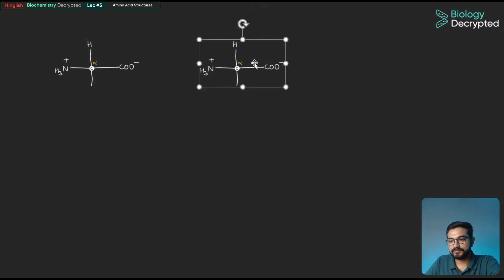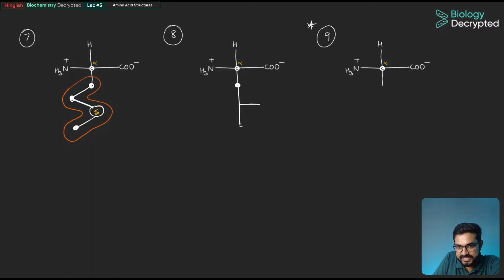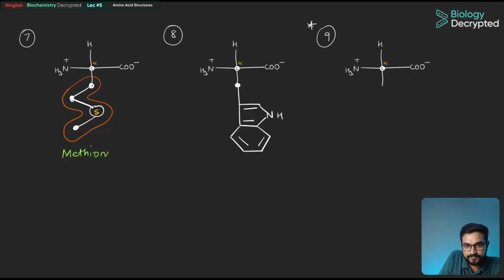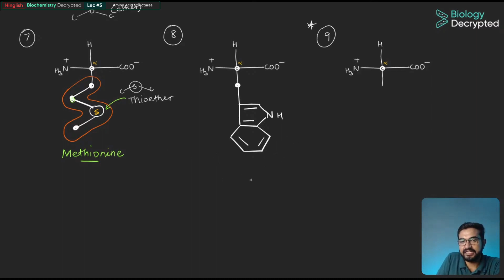Biochemistry | L5 | Amino Acid Structures | Hinglish | with SSB (Sounak Sinhababu)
Amino Acid Structures (with Tricks)

Unlock the secrets of amino acid structures in this enlightening lecture. Not only will we cover the general structure, but we'll also dive into all 20 amino acids. By the end, you'll be able to draw these structures yourself!

📚 Topics Covered:

-General Structure of Amino Acids
-Structures of All 20 Amino Acids

🎨 Skills Gained:

-Ability to Draw Amino Acid Structures

🎯 Tailored For:
CSIR-NET, GATE-XL, GATE-BT, IIT JAM, TIFR-JGEEBILS, GAT-B, DBT (JRF)-BET, PhD Entrances, and other MSc Entrances.